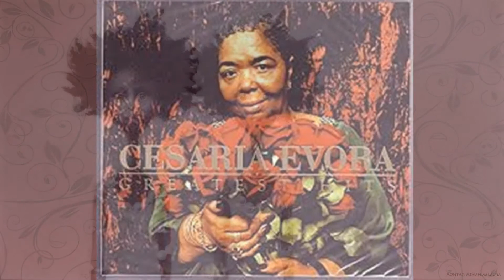SAUDADE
Autor: Iulia Şchiopu - "Sacoşa cu stele. Saudade"
Melodie: Sodade
Artist: Cesaria Evora